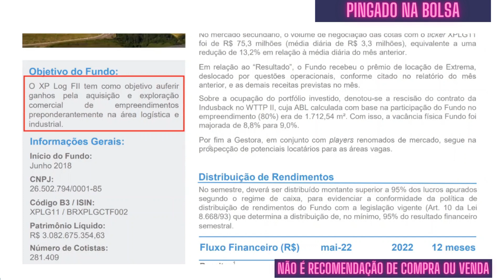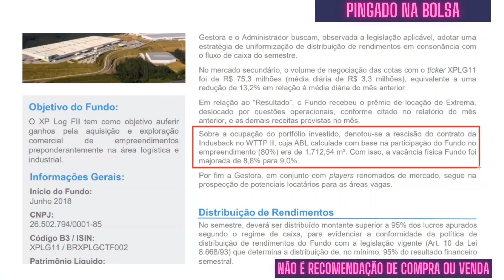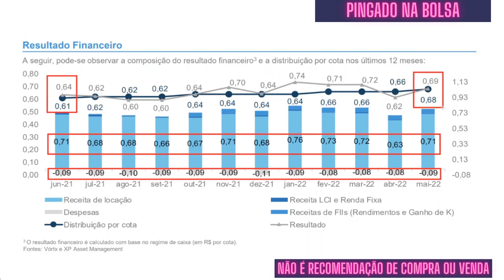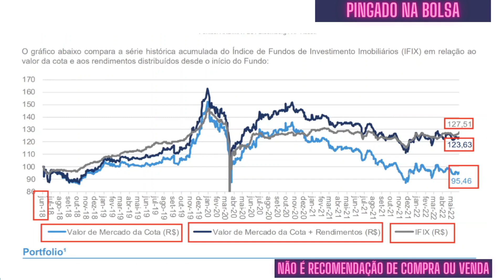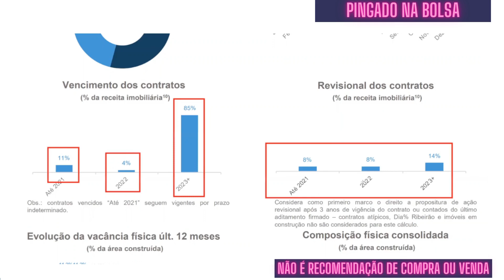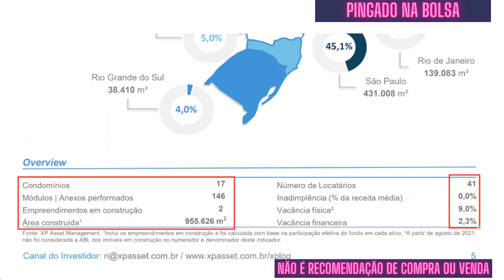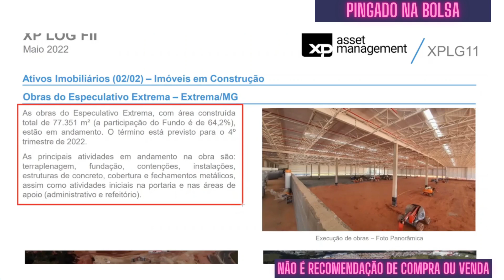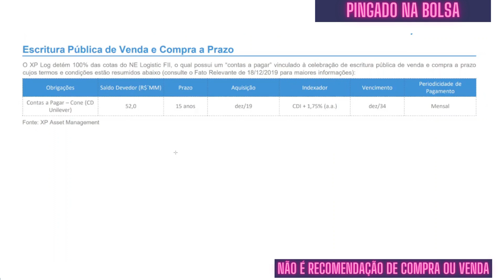XPLG11: Relatório gerencial - vale a pena investir nesse fundo imobiliário?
Hoje vamos conferir o relatório gerencial mais recente do fundo XPLG11.

Confira neste vídeo:
- O quanto paga de dividendos o XPLG11
- Quais são os investimentos do XPLG11
- Qual o valor patrimonial do XPLG11
E já conta aí nos comentários se você acha que vale a pena investir no XPLG11.

00:00 Início do vídeo de análise do fundo XPLG11
00:24 Inscreva-se no canal e curta o vídeo
00:34 Objetivo do XPLG11
00:57 O XPLG11 tem quantos cotistas?
01:04 Quanto o XPLG11 cobra de taxas?
01:15 Comentário do gestor do FII XPLG11
01:47 Quanto o XPLG11 tem de liquidez?
02:58 Fluxo financeiro do fundo imobiliario XPLG11
03:22 Quanto o XPLG11 teve de resultados?
04:01 Quanto o XPLG11 paga de dividendos?
04:07 Resultado financeiro e distribuição por cota do XPLG11
04:46 Evolução do valor da cota do fundo imobiliário XPLG11
05:12 Comparando a rentabilidade do XPLG11 com o IFIX
05:50 Portfólio do XPLG11
06:01 Quais são os tipos de contrato do XPLG11?
06:20 Quais são os locatários do XPLG11?
06:48 Qual é o setor de atuação dos locatários do XPLG11?
07:04 Qual é o indexador dos contratos do XPLG11?
07:20 Vencimento dos contratos do XPLG11
07:35 Revisional dos contratos do fundo imobiliario XPLG11
07:44 Vacância física do fundo imobiliário XPLG11
08:02 Composição física consolidada dos imóveis do FII XPLG11
08:19 Diversificação regional dos ativos do fundo imobiliario XPLG11
08:52 Visão geral sobre os imóveis do fundo XPLG11
09:20 Quais são os imóveis do fundo imobiliário XPLG11?
09:56 Especulativo Extrema - obras XPLG11
10:23 Expansão Leroy - obras XPLG11
11:09 Detalhamento dos contratos de locação do XPLG11
12:00 O XPLG11 tem dívida? Qual é a alavancagem do XPLG11?
12:33 Tela final do vídeo de análise do XPLG11

Este canal analisa FIIs (Fundos Imobiliários), Ações, Stocks (ações americanas), ETFs e outros veículos de investimento, para você aprender a investir na bolsa de valores, além de falar sobre vários aspectos do mundo das finanças pessoais e investimentos. Ter diversificação de investimentos, investindo de forma segura e informada é a melhor forma de manter o poder de compra e garantir o valor do seu dinheiro ao longo do tempo.